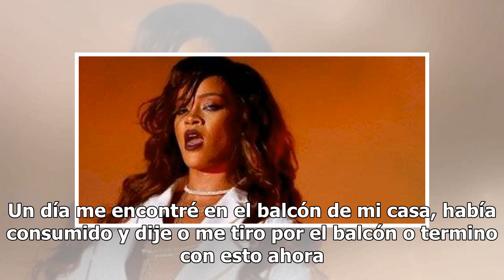Yamila Reyna confesó antigua adicción a las drogas: "Gracias a Dios pude salir sola"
Este viernes se emitirá un nuevo capítulo del estelar de Chilevisión "Podemos Hablar". Los invitados serán Karla Rubilar, Jose Luis Bibbó, Iván Arenas, Pangal Andrade, Ángela Prieto y Yamila Reyna. Esta última, contó una dura experiencia con las drogas. La actriz tuvo una pareja adicta. Entonces se ...